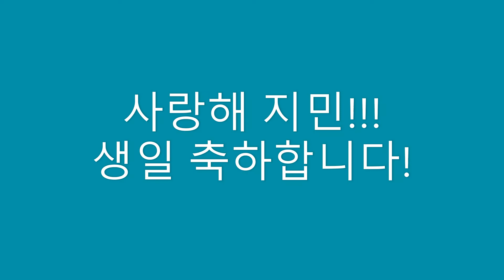Happy Birthday Jimin!! 생일 축하합니다!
Happy Birthday my little mochi!
Don't ever overwork yourself and remember Army's are always here beside you!